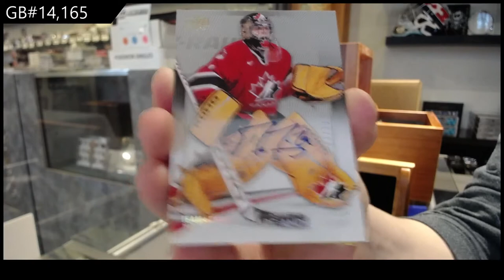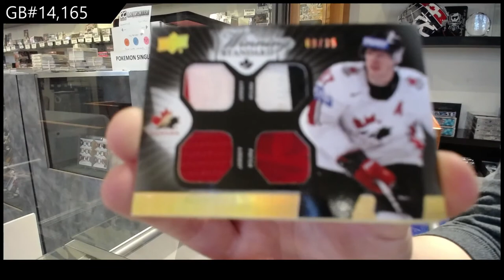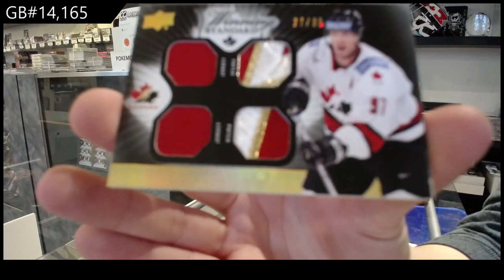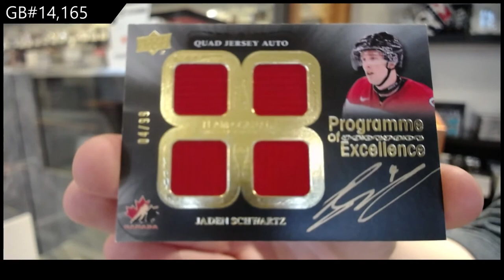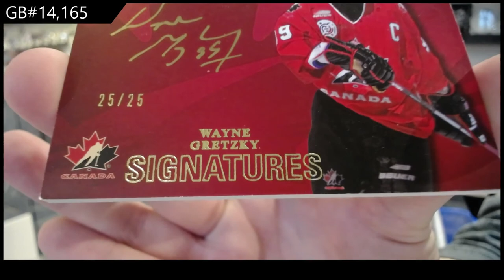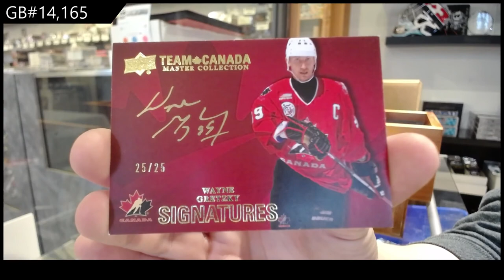2015 Upper Deck Team Canada Master Collection Hockey Box Break - C&C GB #14,165